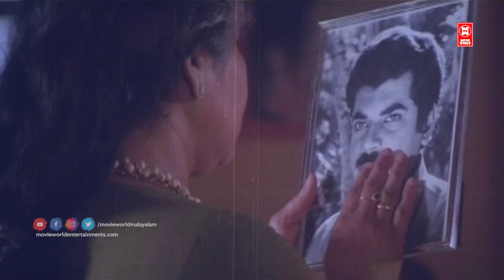"തുറന്ന് വിട്ടാലേ നിന്റെ ചേട്ടൻ പറന്ന് പോയാലോ..!!Amayane sathyam Movie | Annie | Mukesh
Movie : Amayane sathyam
Cast : Annie | Mukesh | Jagathy |

|| ANTI-PIRACY WARNING ||

*COPYRIGHT PROTECTED*